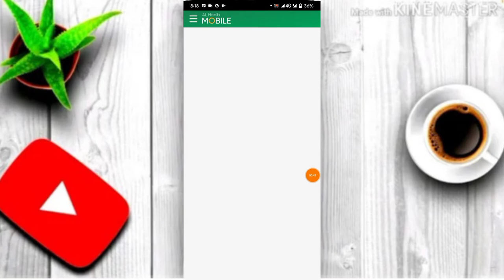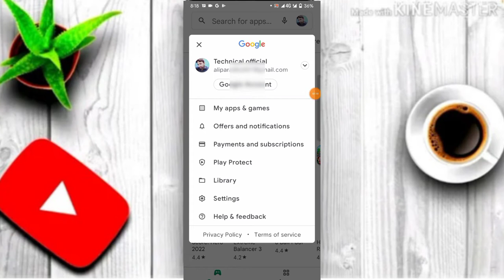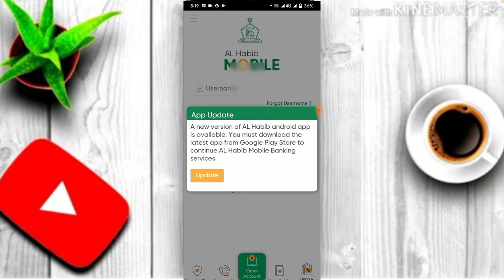How to Register Email Bank Al Habib|| Bank Al Habib Email Address Register karne ka tarika